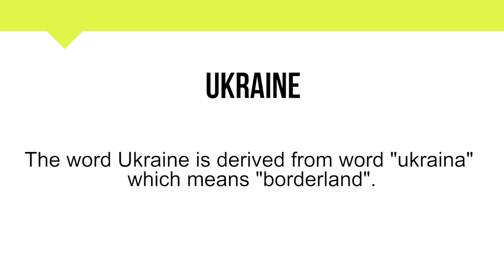How To Pronounce Ukraine | Pronunciation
Short Informative video on How To Pronounce Ukraine. We hope that you find our video useful.